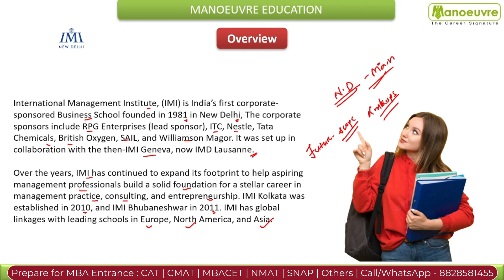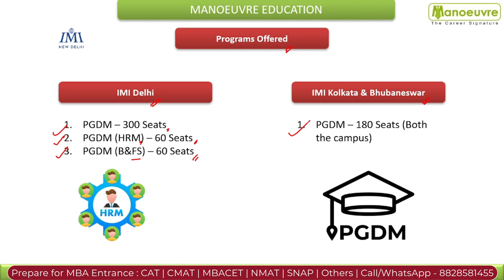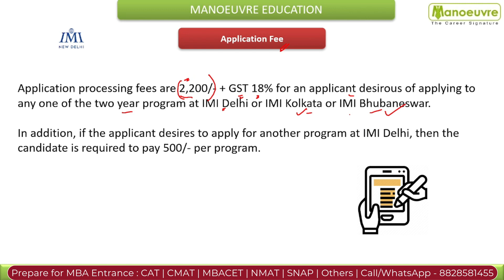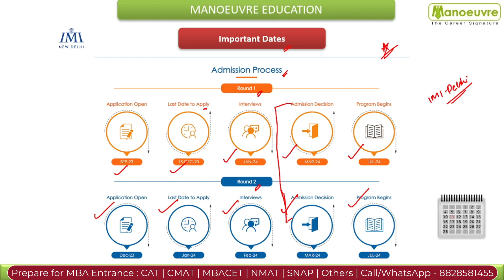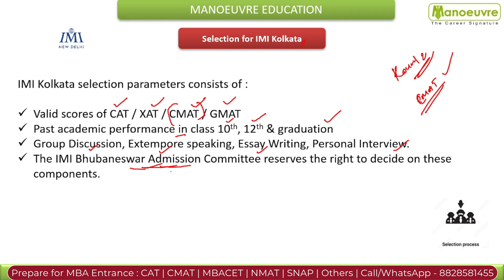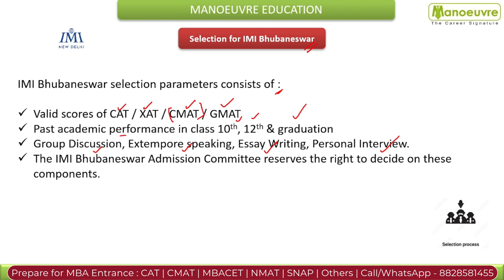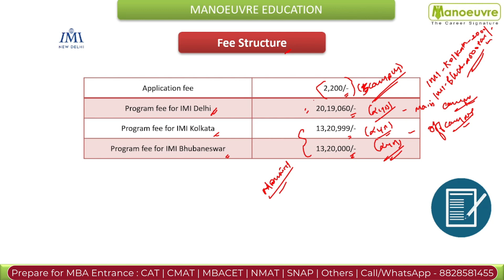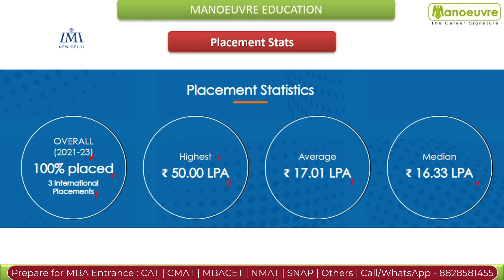IMI Delhi | Kolkata | Bhubaneswar Forms Out !! | Should I Apply Or Not ??? | Highest Package 50 LPA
Call/WhatsApp on :
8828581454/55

CLASSROOM COACHING :-
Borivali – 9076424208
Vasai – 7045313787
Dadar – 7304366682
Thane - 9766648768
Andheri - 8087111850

MBA CHANNEL

MUST WATCH

MBA CAT 2023 - How To Score 99%tile in VARC - Verbal Section | RC | PJ | Summary | Odd Man